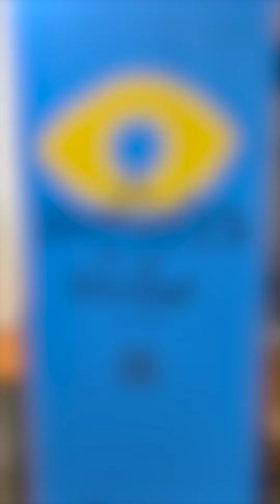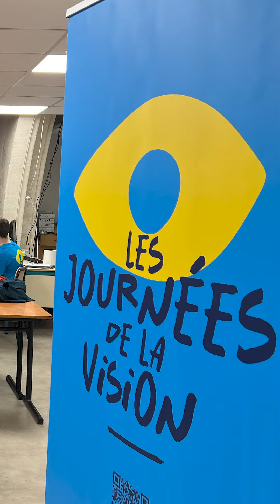Journee vision beaucaire